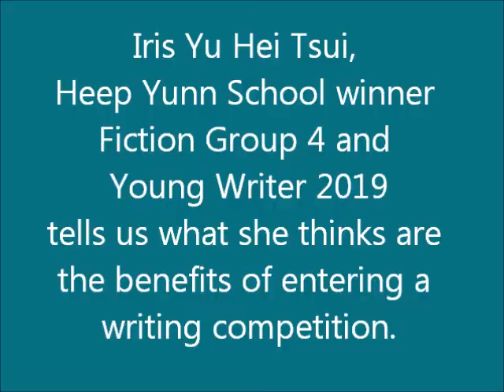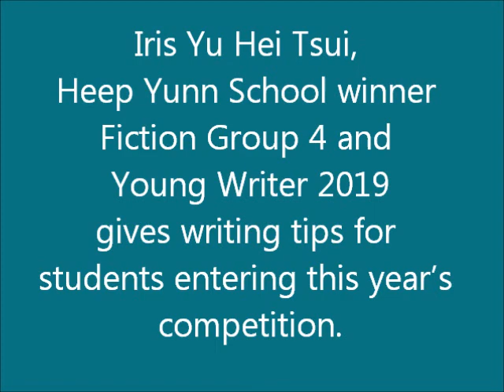Iris Yu Hei Tsui, Heep Yunn School winner Fiction: Group 4 and Young Writer 2019